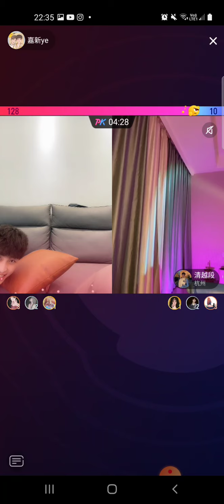xiaoxin and li jiahua is really mean to be together they're can complete for each other 😍😍😘😘